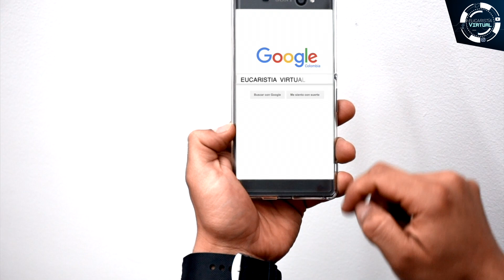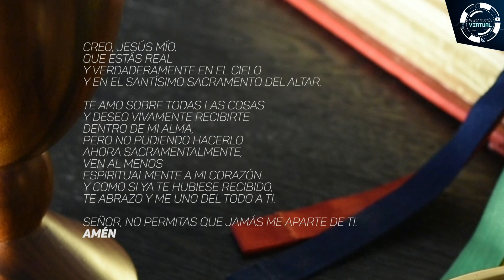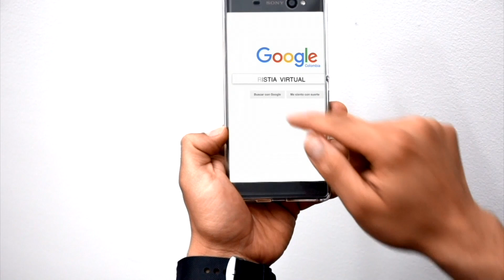EUCARISTÍA VIRTUAL - SANTA MISA | Viernes 5 de enero de 2018 | Padre Efraín Castaño Arboleda